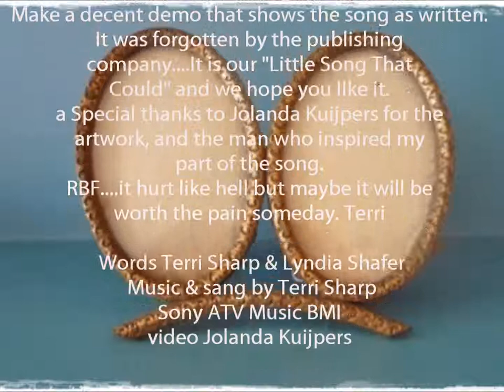an Empty Frame by Terri Sharp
an Empty Frame

Reminiscing, through old feelings. pictures in my mind
They take me back to moments forever lost in time
If good memories were worth a quarter..I'd have wealth beyond compare
If regrets were just a penny...I would be a millionaire

I once had the world in my hands...with you in my arms
I was much richer back then...I had it all
Now it seems I've lost everything except for the pain
You were my picture of love and now
I'm an empty frame

Old reminders you left behind are...haunting me tonight
I'd give everything I own for the chance to make things right
Wishful thinking..always wondering. ah but what's the use
There's no one here to tell I'm sorry...or say "II ove you" to